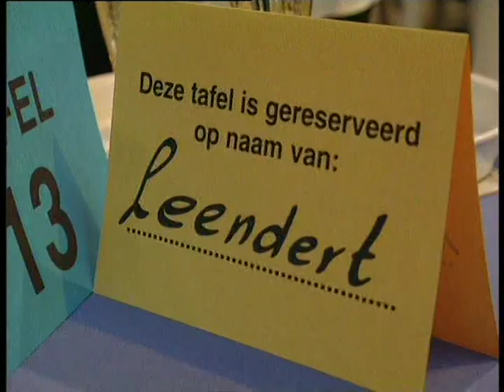Free Fight 1996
Portret van een middag Freefight in de Amsterdamse Sporthallen Zuid. In 1996 gemaakt door Walter de Wit.